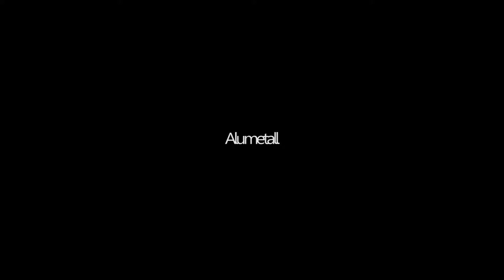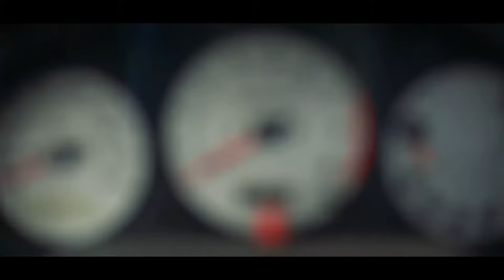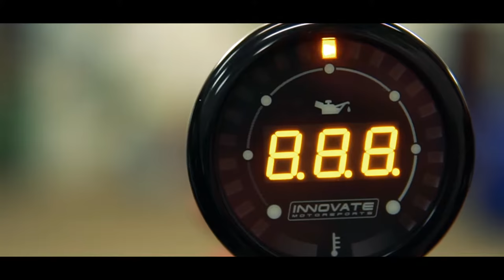TEAM GHOST STIHL - Season 2017 Episode 1